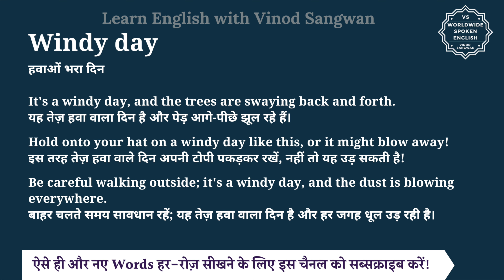Windy day meaning in Hindi | Windy day ka matlab kya hota hai | English to hindi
इस वीडियो में आप Windy day का हिंदी में मतलब समझेंगे और साथ में Windy day का pronunciation भी सीखेंगें यानि की आप Windy day के अर्थ के साथ साथ ये भी सीखेंगें की Windy day को कैसे बोले या Windy day को बोलने का सही तरीका क्या है |

तो बस एक मिनट में सीखिए Windy day को|
Let’s learn Hindi Meaning of Windy day in detail.

Windy day का हिंदी में अर्थ होता है
हवाओं भरा दिन

It's a windy day, and the trees are swaying back and forth.
यह तेज़ हवा वाला दिन है और पेड़ आगे-पीछे झूल रहे हैं।

Hold onto your hat on a windy day like this, or it might blow away!
इस तरह तेज़ हवा वाले दिन अपनी टोपी पकड़कर रखें, नहीं तो यह उड़ सकती है!

Be careful walking outside; it's a windy day, and the dust is blowing everywhere.
बाहर चलते समय सावधान रहें; यह तेज़ हवा वाला दिन है और हर जगह धूल उड़ रही है।

Windy day को इन उदाहरणों से और अच्छे से समझ सकते हैं